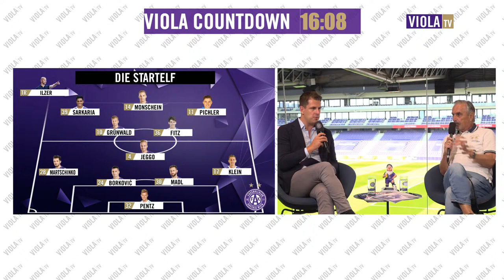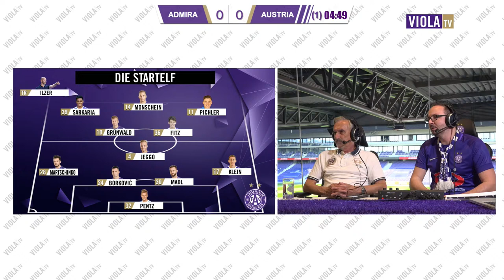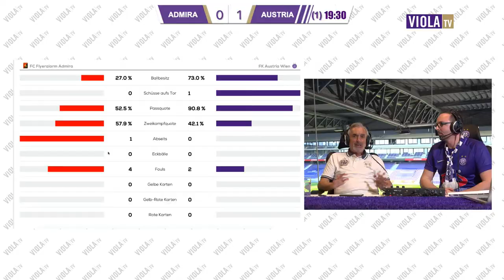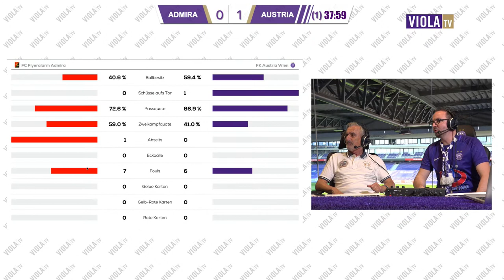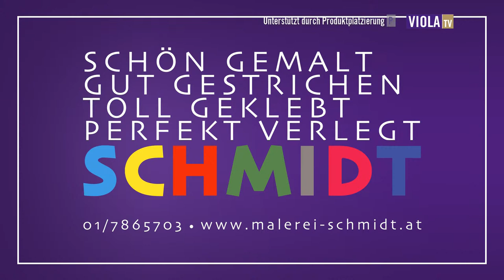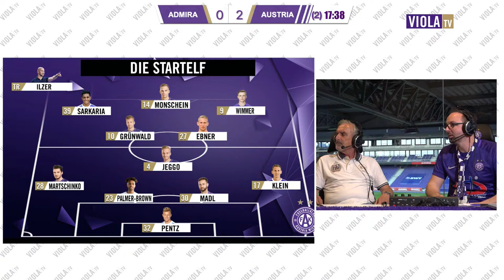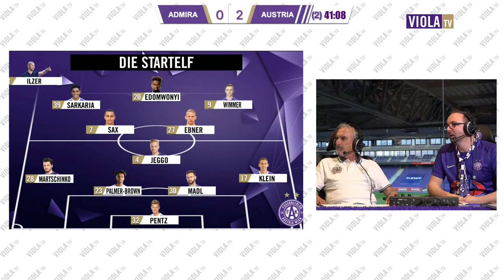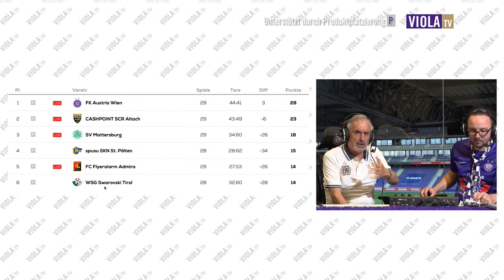🔴 VIOLA TV DAHEIM-SPIEL: Admira - Austria Wien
Die ViolaTV Live-Show zu
🏆 tipico Bundesliga | 29. Runde | FC Flyeralarm Admira - FK Austria Wien
Dienstag, 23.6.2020, Ankick 18:30 Uhr, Beginn Übertragung 17:55 Uhr!

Wir stimmen uns gemeinsam mit Reporter-Legende und Austria-Mitglied Hans Huber auf die Begegnung ein, ehe dieser auch mitkommentieren wird.

🍔🍺 Eure Unterstützung am virtuellen Buffet hilft uns ganz gewaltig dabei, ViolaTV in gewohnter Form am Leben zu erhalten